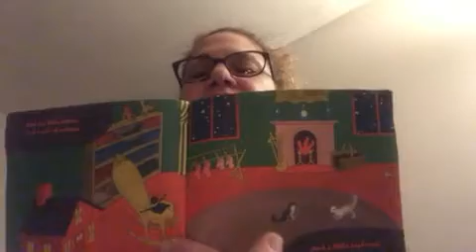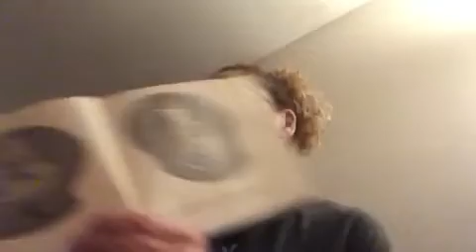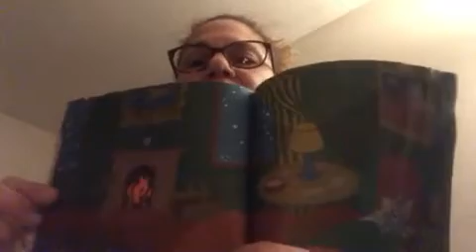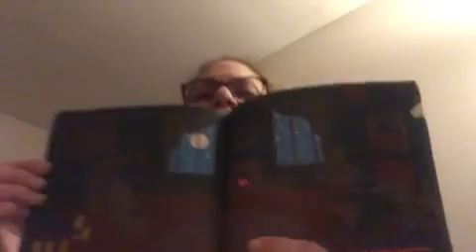Shirlee Green Preschool Video 032420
Ms. Helene reads Goodnight Moon